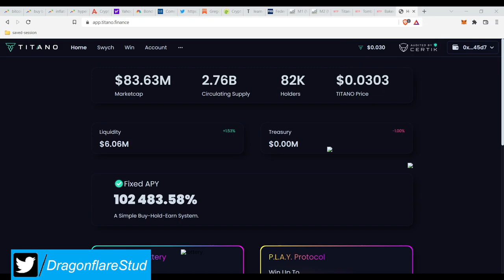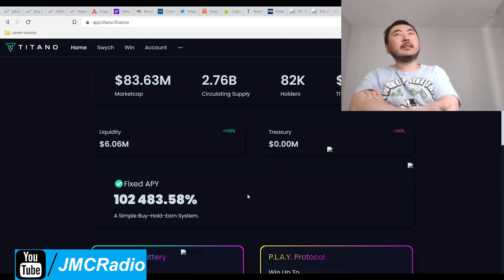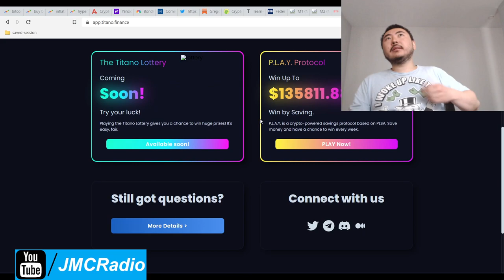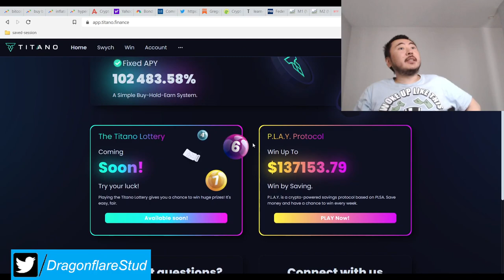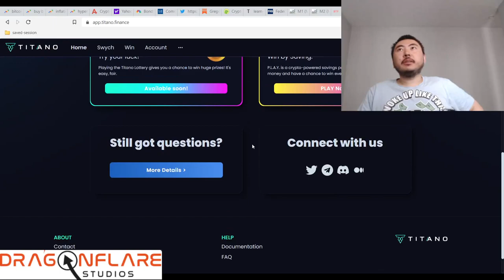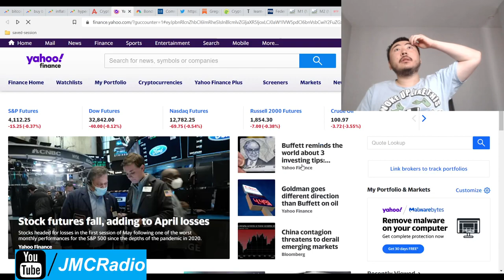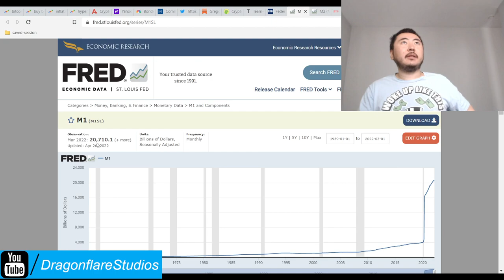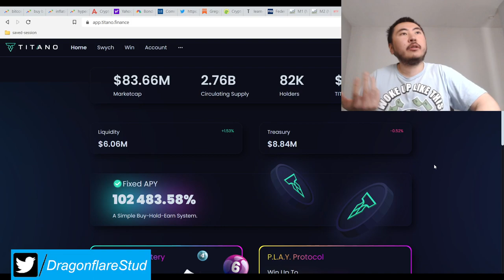Back In Titano %102484 Yearly APY - Earn Passive Money Online Defi Yield Farming Sphere Web3 Safuu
Back into Titano with a small bag. I will be adding more titano as long as the price remains below 5 cents or so.

After all this time, I finally can buy titano on the cheap for once. I'm not missing this train.

I'd like to see the titano community stop attacking sphere and other projects since it's bad karma and alienates potential future investors. All that does is hurt titano.

Aside from that, when the world gets bearish, I get bullish, usually, and buy more. This is why I should have realized Jessy Eckel fud was a good thing for me, makes buying in a lot easier after the correction.

We'll see how things play out.

PS. I forgot to mention how nice the new titano website looks or how you have to use their exclusive dex to buy titano, but check them out. Also, they are onboarding other projects to partner with titano, which I'm guessing means they are going the pancakeswap route. Works for me!